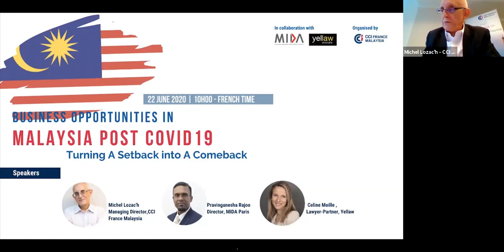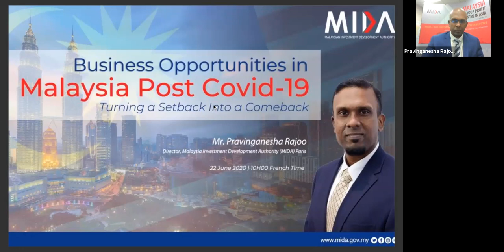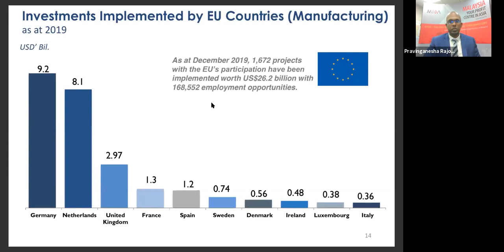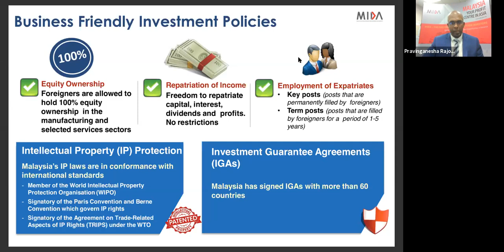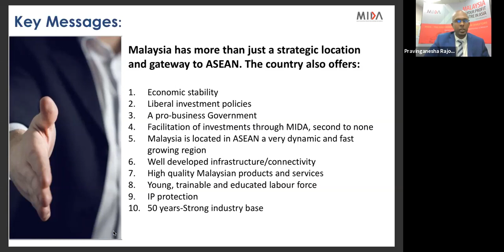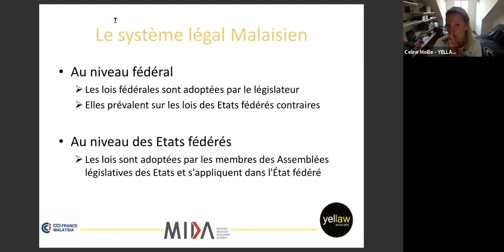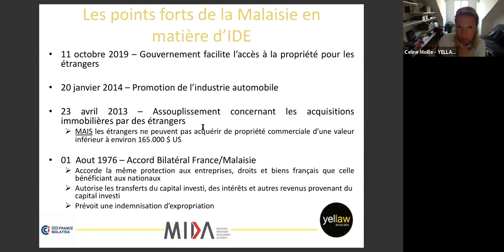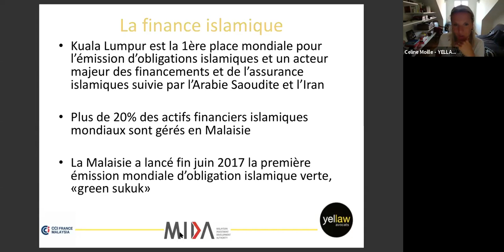CCIFM Webinar - Business Opportunities in Malaysia post COVID-19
Turning a setback into a come back.
Webinar organised by CCIFM in collaboration with the Malaysian Investment Development Authority (MIDA) & Yellaw (law firm specialised in public and private business law).

Speakers:
Mr Michel Lozac'h - General Manager CCI France Malaysia
Mr Pravinganesha Rajoo - Director MIDA Paris
Mrs Céline Moille - Lawyer-Partner Yellaw